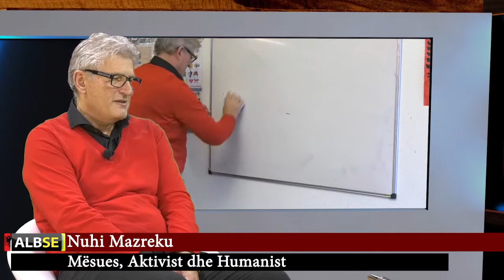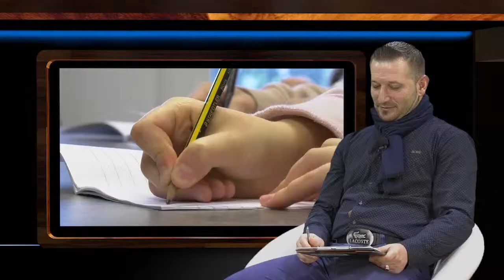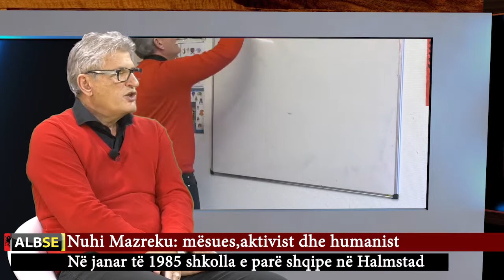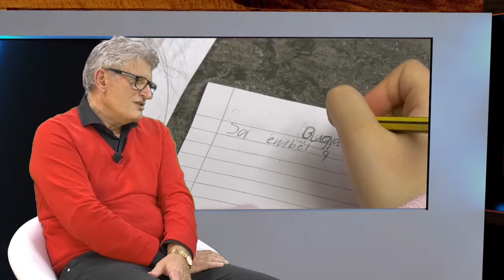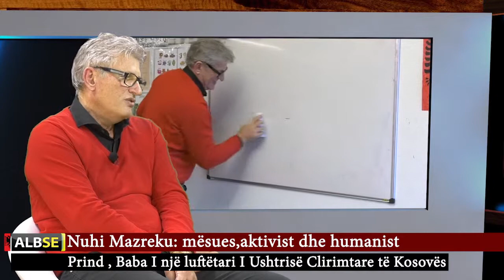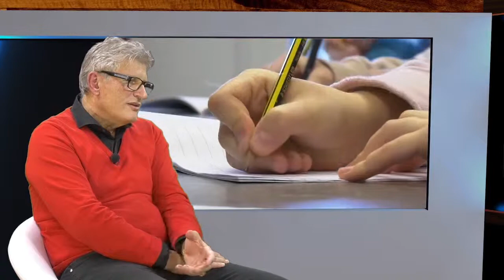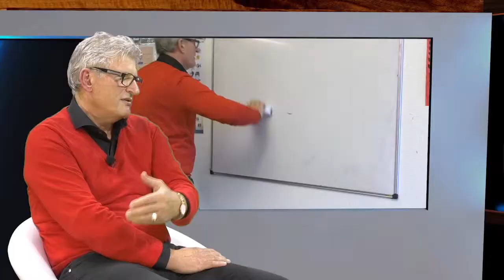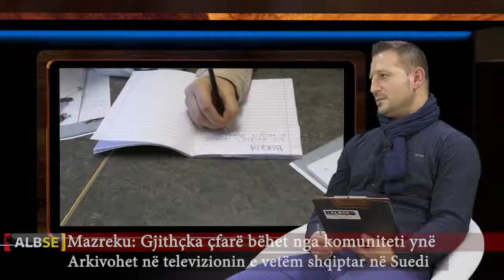Nuhi Mazreku në RTV AlbSe